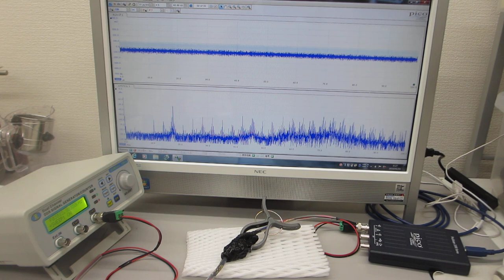オリジナル超音波発振制御プローブ（超音波素子表面の表面弾性波利用技術）